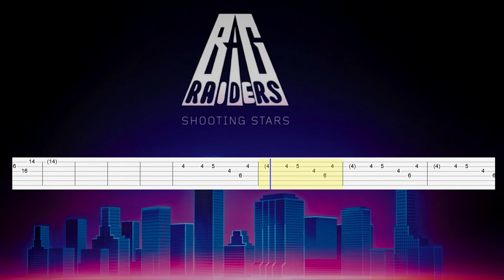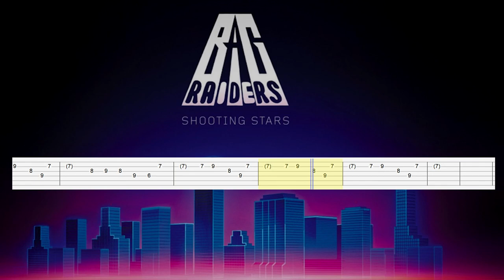Bag Raiders - Shooting Stars (Guitar Tab)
Artist: Bag Raiders
Song: Shooting Stars